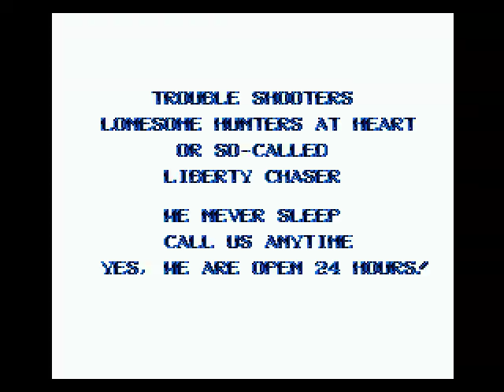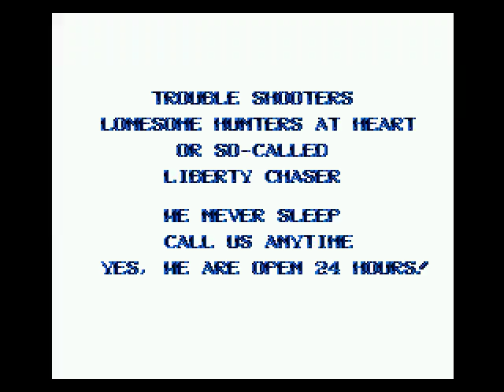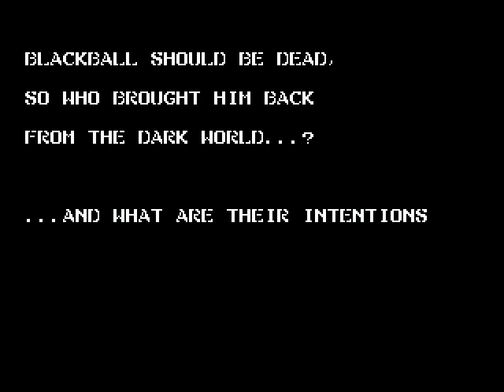Mega Drive Longplay [272] Trouble Shooter Vintage (Fan Translation)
No savestate
Difficulty - HARD
Directions - 8 HAY
Probe - FOLLOW -